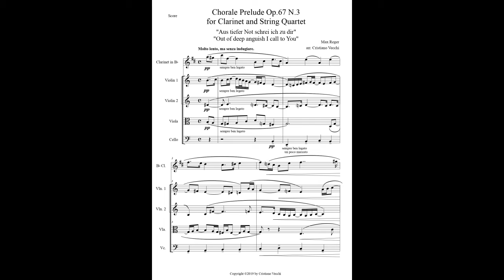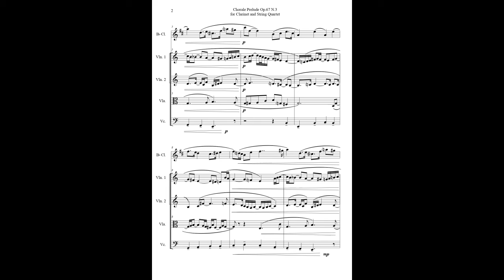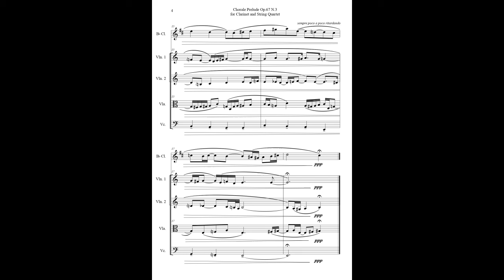Max Reger - Chorale Prelude Op.67 N.3 for Clarinet and String Quartet - Sheet Music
"Aus tiefer Not schrei ich zu dir" ("Out of deep anguish I call to You"):
an intimate and sweet chorale prelude composed by Max Reger in five real parts.
Duration: 2'50".
Version for: Clarinet in Bb - Violins 1&2 - Viola - Cello . The Clarinet in Bb can be replaced Flute, Oboe, Violin, Clarinet in Eb (extra parts included).
Also available for Woodwind Quintet.